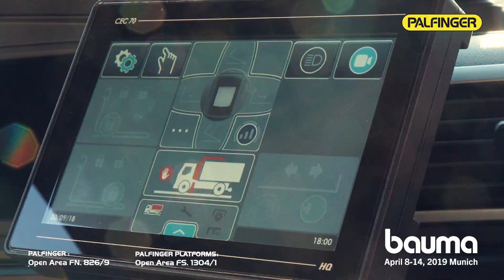PALFINGER @bauma 2019 (en)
PALFINGER at bauma 2019 – ALREADY CONNECTED TO THE FUTURE!

PALFINGER has for many years been a driver of innovation in the field of Customer Lifting Solutions and is „ALREADY CONNECTED TO THE FUTURE”. In keeping with this motto, PALFINGER will be at bauma 2019 to showcase the latest developments and innovations in the field of digitalization and service. The main aim here is to demonstrate just how much digital technology of the future is already packed into PALFINGER's high-tech solutions. From the PALFINGER Fleet Monitor and Operator Monitor telematics solutions that enable optimized deployment and service planning and preventive maintenance, as well as sophisticated control and assistance systems for access platforms and cranes, through to Smart Eye remote servicing systems.

PALFINGER attaches great importance to electrification as well. With the P 370 KS E, PALFINGER is launching the first ever electrically operated access platform. Also set to be presented at bauma 2019 is the concept of the PK 18502 SH loader crane, which can be operated not only with a plug-in electric drive but also fully autonomously with a battery pack.

Across 1930 m² of stand space, we will showcase other innovations from our comprehensive product portfolio, ranging from the latest models of the TEC- and the SOLID series, the new PCC series, a selection of models from the entire global platform portfolio and the latest solution for the recycling industry: The hookloader PH T 20 TEC 5 in combination with the PALFINGER EPSILON M12L.

PALFINGER main booth: FN.826/9
PALFINGER access platforms: FS.1304/1